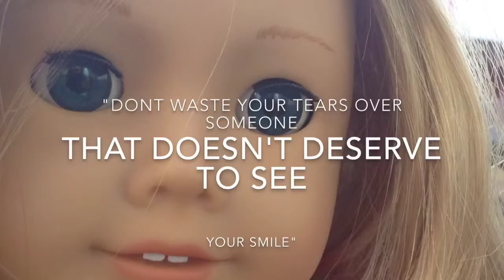Bullying ~ AGSMPS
This video is about a girl (Melissa) being sad because she was bullied. You can interpret the story any way you want, but I think it means the white beam is the balance between caring and not caring. She walks to the side where she cares too much, which is bad. You should care, but not too much. Then she starts crying.
Finally, she walks back to the right side of the caring/not caring beam, where there is a mix. At the end, I put in a quote that I really like.
This is an AmericanGirlStopMotionPhotoShoot (hence the AGSMPS)
Album: Breakout
This is a great song!! You should check it out!!
Please leave a nice comment✏️